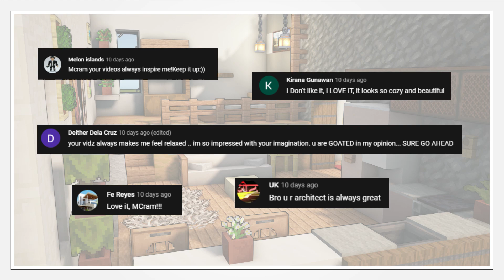⚒️ Minecraft: How to Build a Campsite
Hello everyone! Here's a quick build tutorial showing you how to make a campsite in Minecraft. This campsite comes complete with a tent, bench, storage and other decoration! 💙

Timestamps:
0:00 Intro
1:04 Materials
1:17 Tutorial
5:23 Bonfire Tutorial
8:52 Canvas Chair
10:28 Tutorial #2
12:43 Outro
13:30 Comments
13:44 Outro #2

~ Favorite comments will be posted on the next video. ~

The Night You Flew - by Rikard From
Faded Silhouette - by Helmut Schenker

Peace Out!